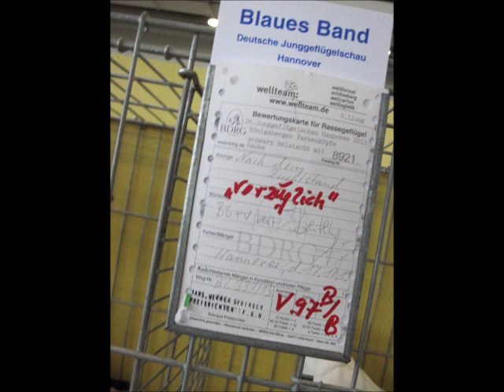Königsberger Farbenköpfe gelb belatscht mit Haube, Junggeflügelschau Hannover 2013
Koenigsberg Coloured Head Tumbler yellow muffed shell crested, Culbutant de Koenigsberg à tête colorée jaune à pattes emplumées coquillé, Capitombolante di Königsberg a testa colorata giallo .., Koningsberger kleurkop geel ...
Deutsche Junggeflügelschau Hannover 2013, 19. und 20. Okt. 2013. German Young Poultry Show 2013, Exposition Avicole Nationale Hannover - Allemagne 2013.